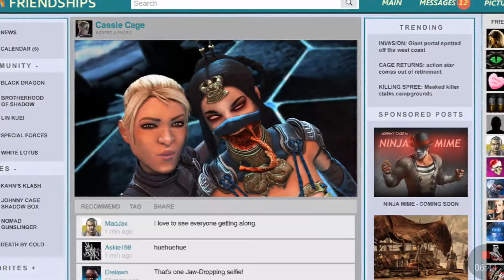Босс Китана. Последняя башня | Mortal Kombat x mobile